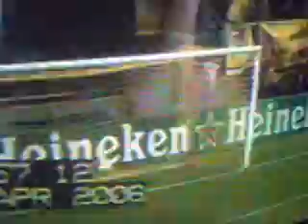160 Лига Чемпионов 2005 06 Вильереал 1 0 Интер